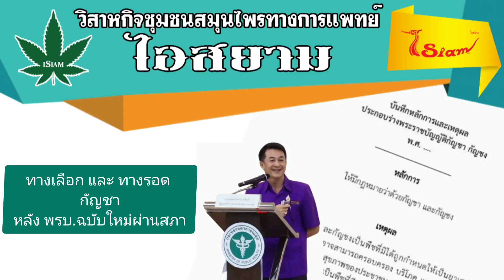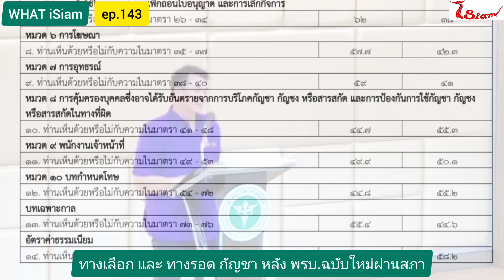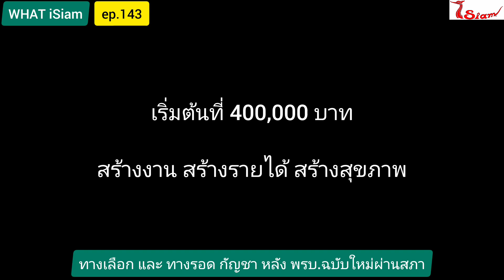iSiam ep.143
🧑‍⚕️เชิญติดตามเรื่องราวสาระดีๆ เกี่ยวกับสุขภาพ สร้างความเข้าใจร่วมกัน เพื่อสุขภาพของคุณ และ คนที่คุณรัก...🧑‍🔬
📌พิกัดฟาร์ม 📌
🌱ไอสยาม สวนพฤกษาสมุนไพร🌱
อ.หนองปรือ จ.กาญจนบุรี
🌱ไอสยาม สวนเกษตรแม่สมบุญ ดงเกตุ 🌱 อ.สามพราน จ.นครปฐม
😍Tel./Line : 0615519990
😍Line @ : line://ti/p/@nfg0951c
😍Fanpage : ไอสยาม